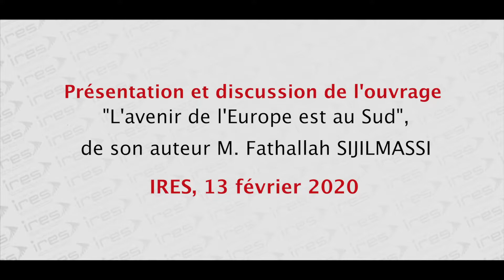M.Fathallah SIJILMASSI, Ancien Ambassadeur, ex-Secrétaire Général de l'Union pour la Méditerranée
L’avenir de l’Europe est au Sud

L’Institut Royal des Etudes Stratégiques (IRES) a organisé, jeudi 13 février 2020, un séminaire consacré à la présentation et à la discussion de l’ouvrage intitulé : « L’avenir de l’Europe est au Sud », de son auteur M. Fathallah SIJILMASSI.